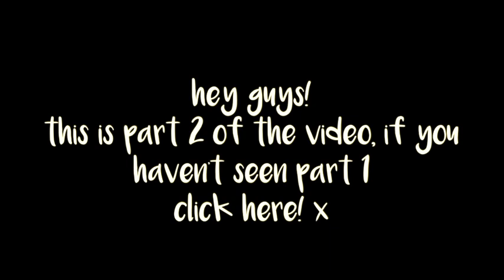What's It REALLY Like In A Psychiatric Hospital?!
FAQs:
age: 19
height: 5'9 and a bit
editor: imovie/FCP
camera: canon 600d